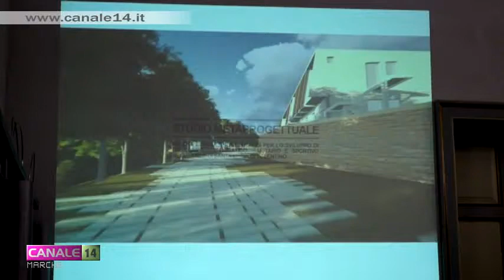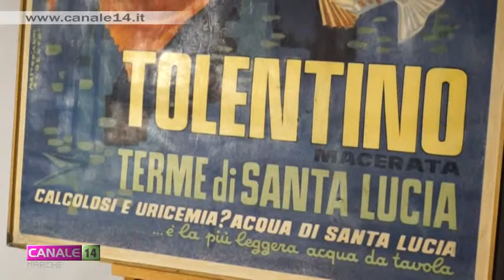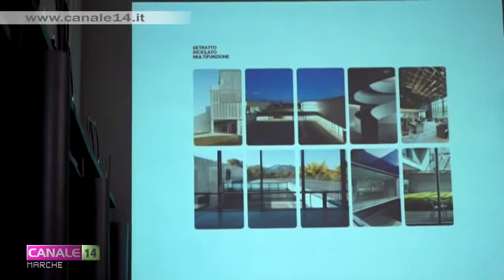Terme Santa Lucia di Tolentino. Presentato nuovo progetto riqualificazione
Sabato 22 aprile è stato presentato ufficialmente il nuovo progetto di riqualificazione ed ampliamento del complesso termale di Santa Lucia.
All'iniziativa, tenuta alla Sala Mari del Miumor, in piazza della Libertà, sono intervenuti, fra gli altri, il sindaco Giuseppe Pezzanesi, che ha anche letto un messaggio del presidente della Regione Marche, Luca Ceriscioli, impossibilitato ad intervenire per  impegni istituzionali precedentemente presi, il Presidente dell'Assm spa Stefano Gobbi, l'amministratore delegato Graziano Natali, il presidente di Confindustria Macerata Gianluca Pesarini, l'architetto Enzo Eusebi ed il direttore della scuola di specializzazione in medicina termale della Sapienza di Roma, Antonio Fraioli.